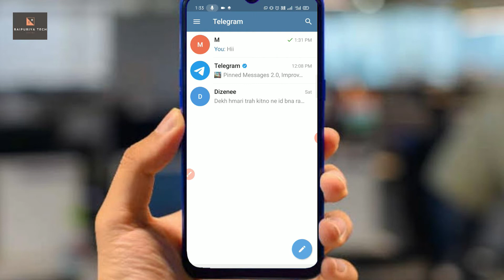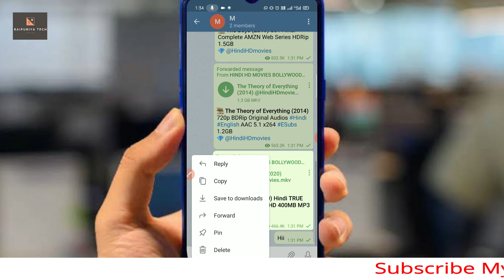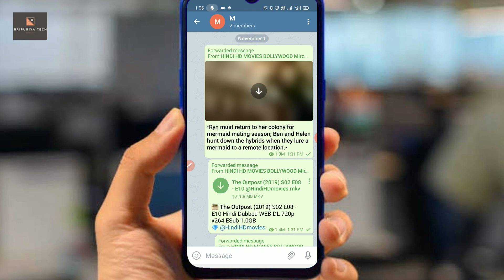How to pin multiple message in telegram || Telegram par ek se adhik message ko pin kaise kare.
About me.

About Video.
Doston aaj ki video mein main aapko batane wala hun ki aap apne Telegram group ya fir channel mein ek se adhik message ko pin kaise kar sakte hain yani multiple message ko aap kis tarah se pin kar sakte hain Apne Telegram group ya channel mein To yadi aap bhi iske bare mein adhik Janna chahte Hain To is video ko last Tak jarur dekhiea ga...

Video Topic :-
• How to pin multiple message.
• Telegram par Ek se adhik message ko pin kaise kare.
• How to pin multiple message in Telegram group.